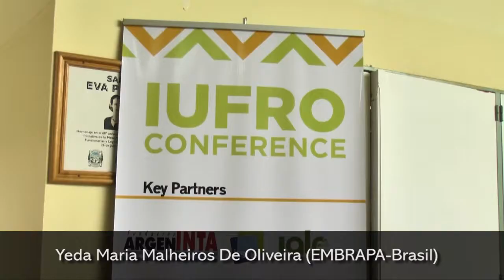Por primera vez en América Latina organizan el Congreso Mundial IUFRO en 2019